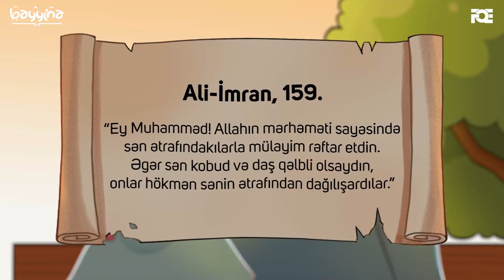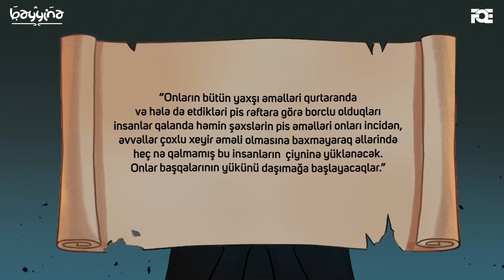DİNDAR AMMA PİS | Qiyamət günü əməllərin puç olmasının səbəbləri (Mufti Menk)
Qiyamət günü əməllərin puç olmasının səbəbləri (Mufti Menkin söhbətindən)

| Layihəmizə maddi dəstək verərək daha keyfiyyətli videolar hazırlamağımıza, videolarımızı daha çox insana çatdırmaq üçün reklam xərclərinə dəstək göstərə bilərsiniz.